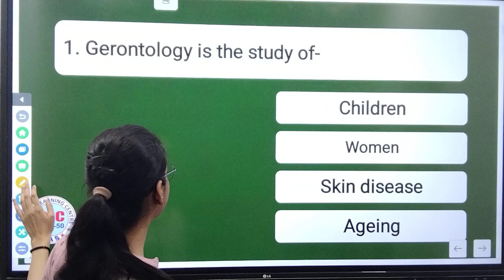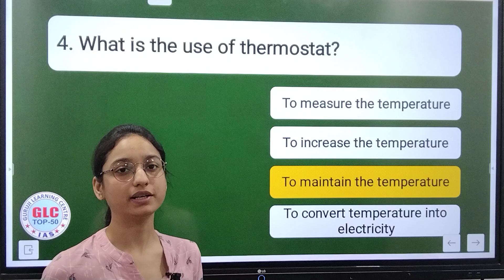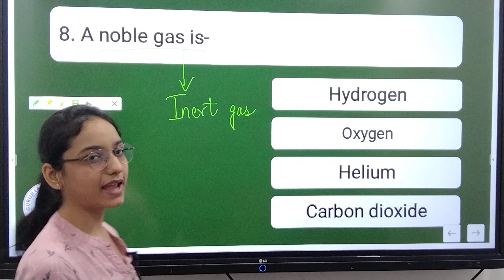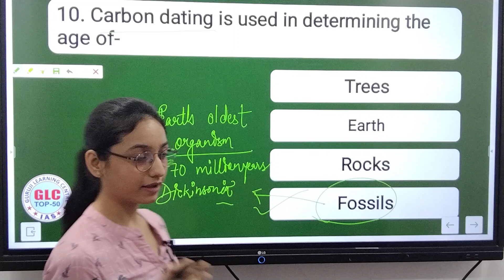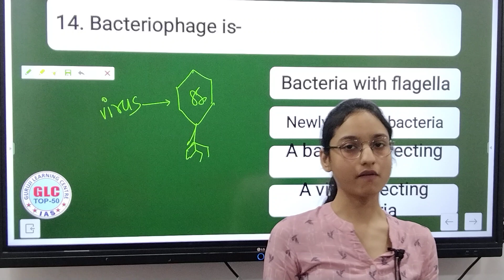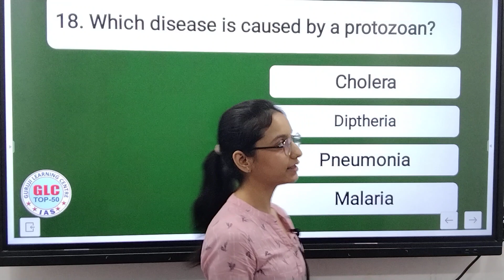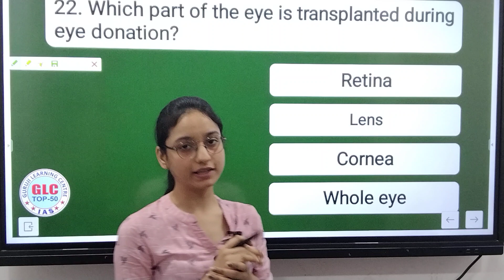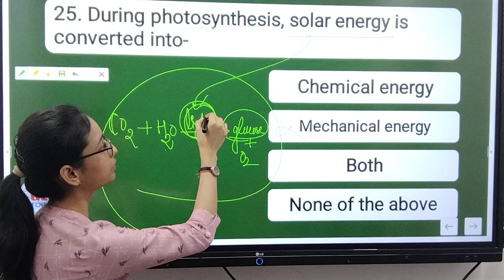L-2 MPPSC PRE (Previous Year Questions) || SCIENCE || English Medium